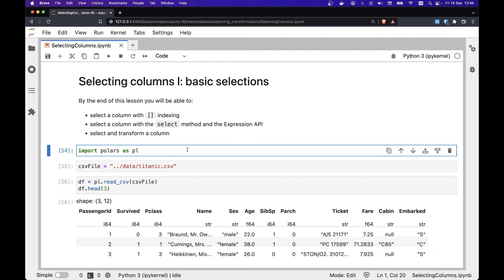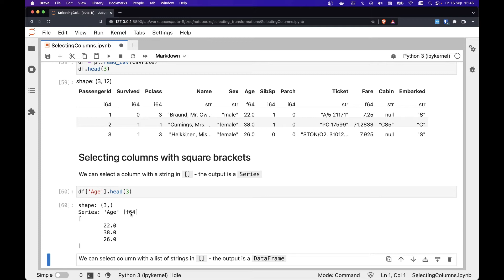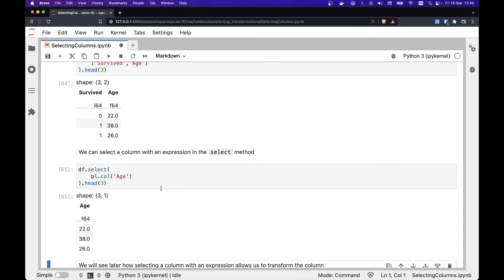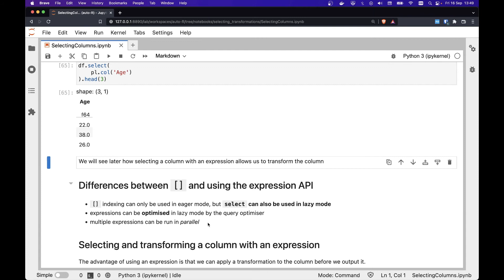Selecting columns with Polars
This tutorial video is from my Udemy course Data Analysis with Polars. Check it out here with a half-price discount

The video shows how to select columns with Polars. It covers selecting columns with square-bracket indexing, using the select method and transforming columns while selecting them.